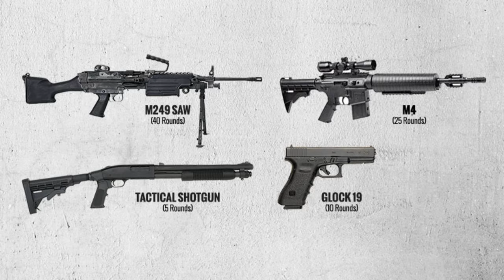Images (Original song) By Dan Nichols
An Original song written and performed by Dan Nichols BITD (Back In The Day)...Hey, Hey, Hey.